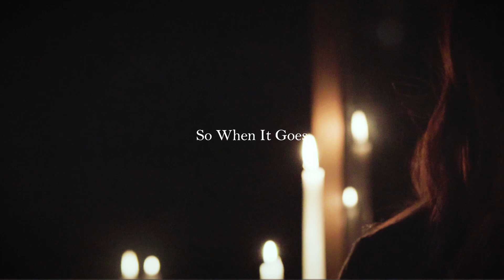[BILLYBEAN BIRDLIVE] 사비나 앤 드론즈 - So When It Goes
[BILLYBEAN BIRDLIVE]

사비나 앤 드론즈 (SAVINA & DRONES) - So When It Goes

■ Credits

Artist 사비나 앤 드론즈 @savina_drones

Guitar 조용민
Violin 장수현
Cello 박지영

Director 고승환 @mori_film
DOP 고승환
Creative Director 황원영 @boil____
Art 강민정 @idontdrinkmilk
Sound 황원영, 조용민

Executive Producer Kim Billy
Production Billybean

■ Official SNS

- BILLYBEAN BIRDLIVE

- BILLYBEAN MUSIC